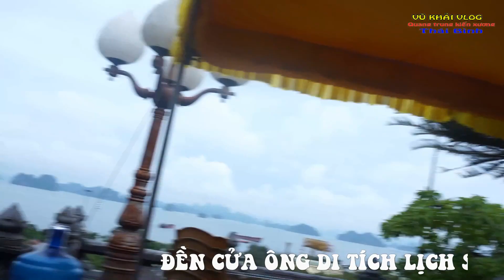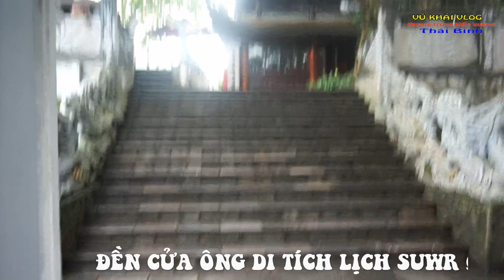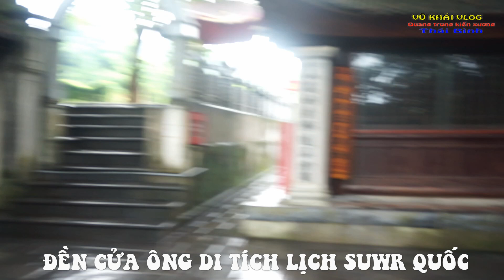NUĐền cửa Ông thờ vị Anh Hùng Trần Quốc Tản chống quân Nuyên bảo vệ non sông vùng Đông Băc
Chào mừng các bạn đã đến với kênh Vũ Khải Vlog của mình.
Kênh chuyên đăng tải các video về lễ hội,ẩm thực cuộc sống, phong cảnh đồng quê.trải nghiệm du lịch các địa phương trong và ngoài nước.